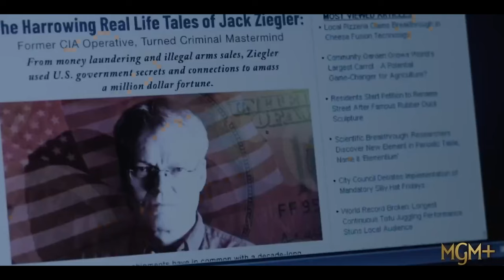Трейлер 1 сезона «Император Оушен Парка»